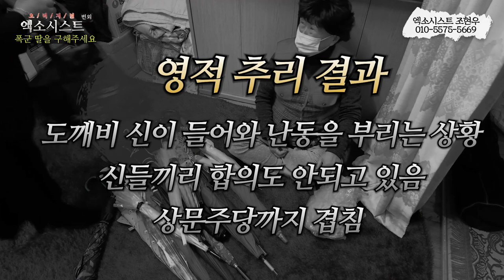[엑소시스트 하이라이트 ] 제 딸을 구해주세요.. 미쳐버린 딸. 그원인이 ..엑소시스트조현우 010-5575-5669 [부천점집/용한무당 ]